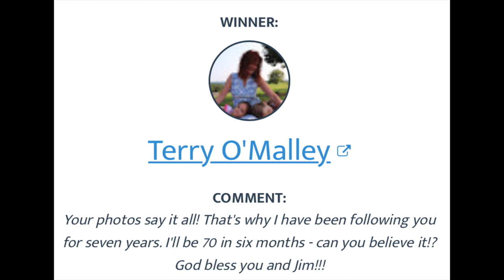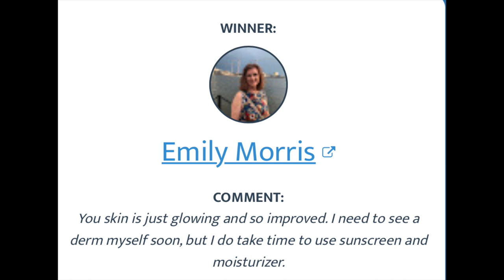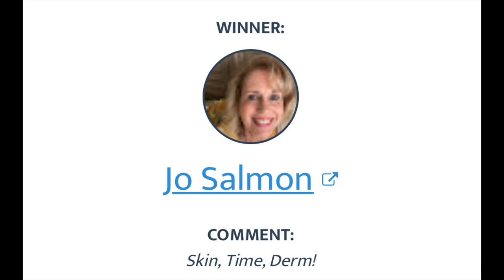May '22 Favorites, Ancestry DNA Traits, Things that Make Me Happy + Chit Chat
Today I will be sharing with you some of the things that made me happy in the month of May. I've been using Ancestry . Com since 2004. The (new to me) ThruLines, and the ancestry traits had to be included in this video since I enjoyed them so much. Today's video contains only favorites. It ran too long to include my fails, and "Just OK" items. I will put them in my next monthly favorites, and fails. And as always, there's a little chit chat! I didn't congratulate two people when I announced the winners!! Congratulations Michele, and Gloria!!!

Microfiber Bath Towels my Fave
Jim's fave

Microfiber Cleaning Cloths

New Tops: 26

5 assorted mesh bags

Rechargeable Makeup Mirror with 10X
I purchased this one for my niece, and it's very nice

Reader sunglasses

My Favorite Hair brush

Right part - Revitalash Hair Volumizing Foam 1.9 fl oz (CODE MARYELLEN for 25% all Revitalash products on this website):

Floor Lamp

TODAY'S MAKEUP:
Milani Color Fetish Lipstick in Nylon
IT Superhero Mascara Sale - 3 for $39

My favorite "tool" I use to examine my skin, and tweeze my eyebrows.  I bought mine in 2007 and love it.

00:00 Intro
00:32 Ancestry
00:54 Ancestry Thru Lines
01:48 Ancestry Traits
04:48 Favorites Continued
16:11 Warnings, Chit Chat